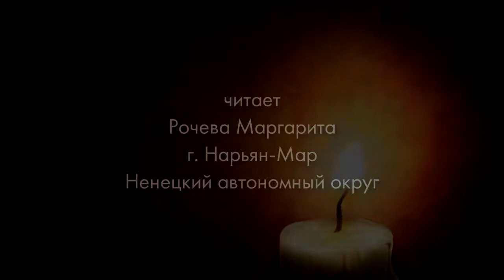Акция "Ожившие письма с фронта". Письмо Волова Павла Алексеевича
Жители Ненецкого округа читают фронтовые послания своих отцов, дедов и прадедов - солдат Великой Отечественной войны.
Письмо Волова Павла Алексеевича озвучивает Рочева Маргарита (НАО, г. Нарьян-Мар).